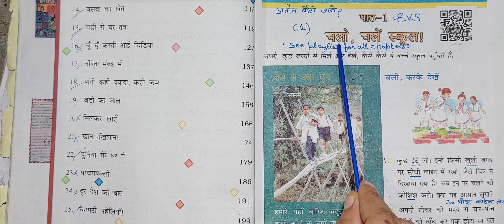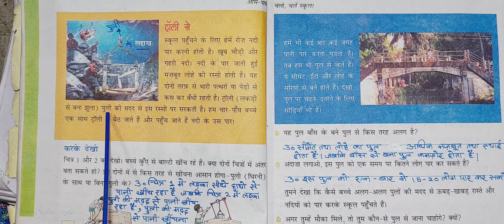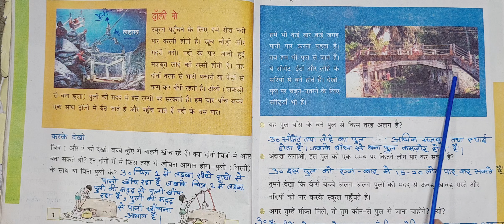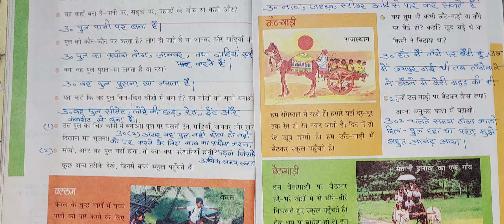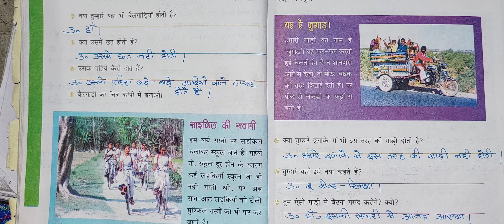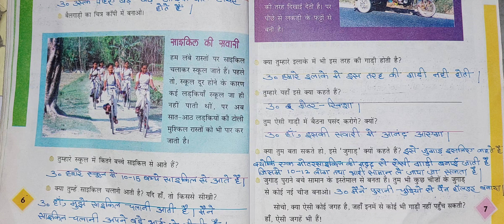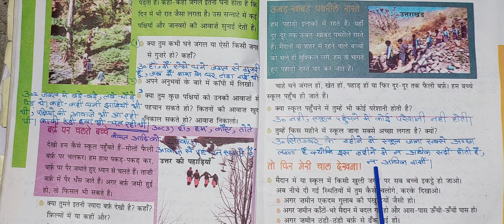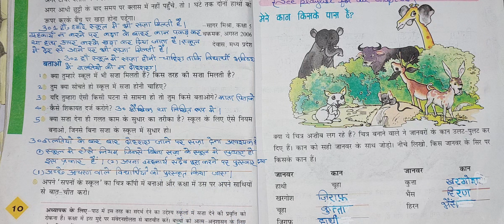class 4 chapter 1 qurestion answer Chalo chaley school hindi medium Evs ncert cbse EVS